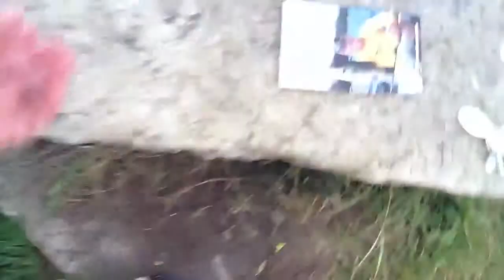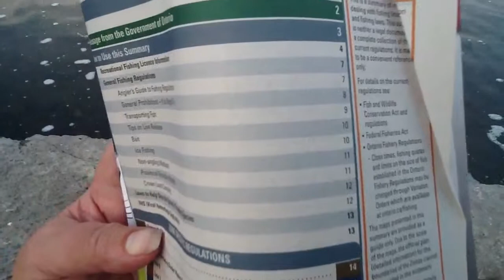Rusty Crayfish at Omemee Dam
Dr.Hamr aka Dr.Crayfish was in earlier this week talking about rusty crayfish out of this entire catch at Omemee dam,none were Ontario Crayfish all were Rusties.